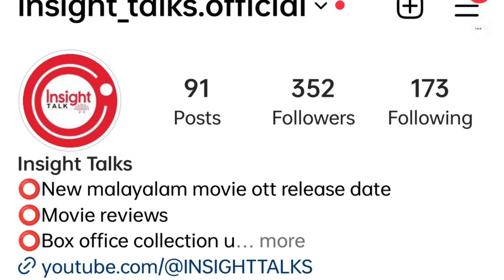NEW MALAYALAM MOVIE JANAKI JANE, THRISHANKU OTT RELEASE DATE CONFIRMED | TODAY OTT RELEASE MOVIES